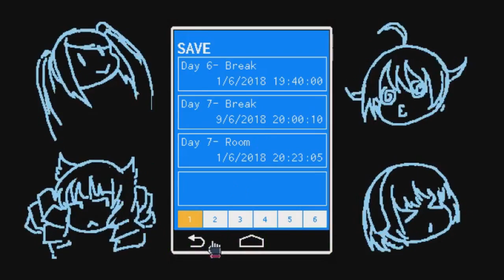VA-11 Hall-A: Cyberpun Bartender Action: Episode 24: SEIsmic mystery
Stella shows up looking for Sei, and we don't have any idea where she is.